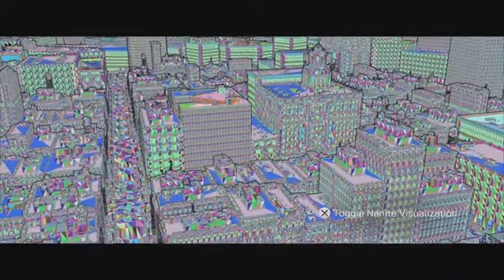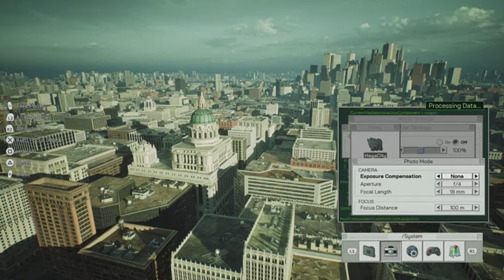The Matrix Awakens (ps5) with queen faith 89